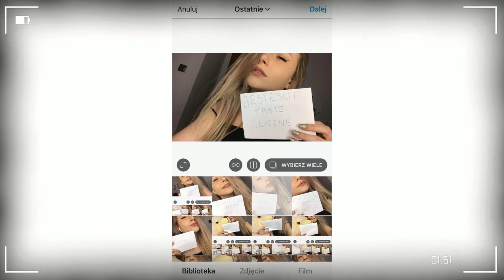KaMraD - Jesteście takie śliczne | prod. Johnny Lowd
Mix/Mastering: KaMraD
Bit: Johnny Lowd